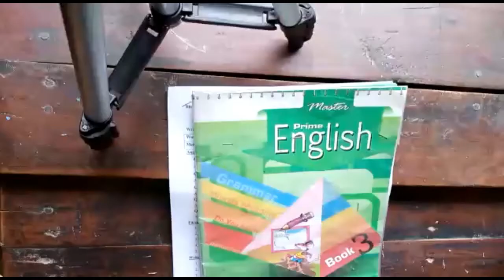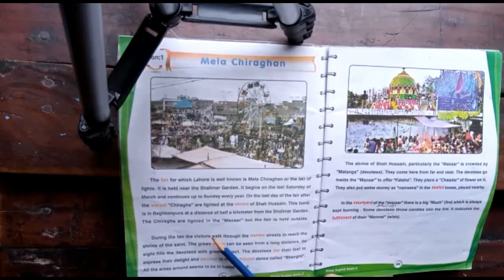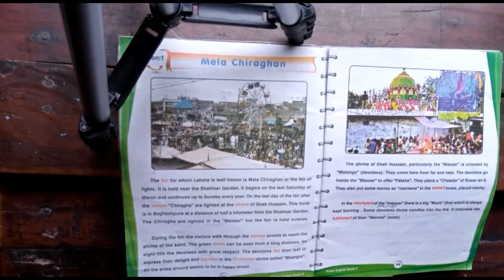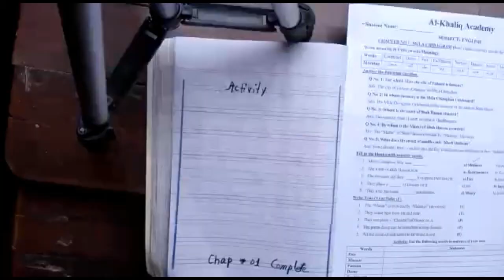Class III English Chapter 1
1st Chapter of English for Class III. Detail explanation of lesson and copy work